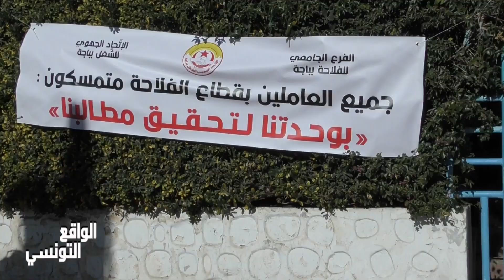Réalitétunisienne الأمونيتر مفقودة و تعطل مصالح نحو ما يزيد عن 250 ألف فلاح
باجة : اقدم عدد من الفلاحين على غلق الطريق الرابط بين باجةـ بنزرت على مستوى منطقة قصر مزوار ء المحطة للمطالبة بتوفير مادة الأمونيتر
 تعطل مصالح نحو ما يزيد عن 250 ألف فلاح مباشر، نظرا لحاجتهم الملحة لتسميد مزروعاتهم